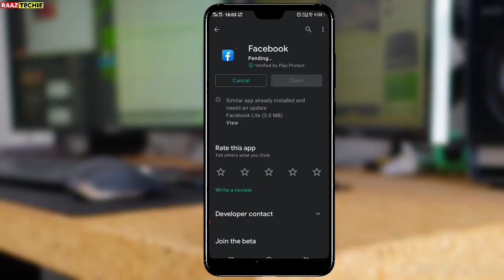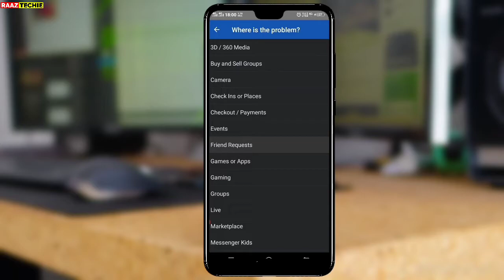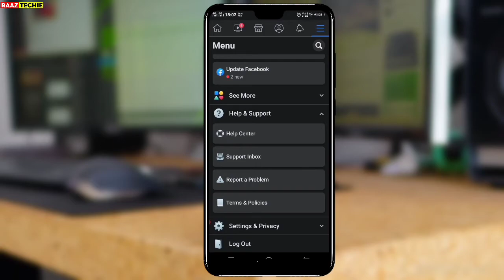You Can't Use This Feature Right Now | Facebook Friend Request Feature Block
Hello Guy's

Today I will show you How To Solve you can't use this feature right now facebook friend request feature block.

🔸🔸🔸COPY THIS🔹🔹🔹

Hello Facebook Support,

Whenever we send a friend request to someone, it is shown to us.
You are requested to solve this problem.
We will keep in mind that such a mistake is not made.